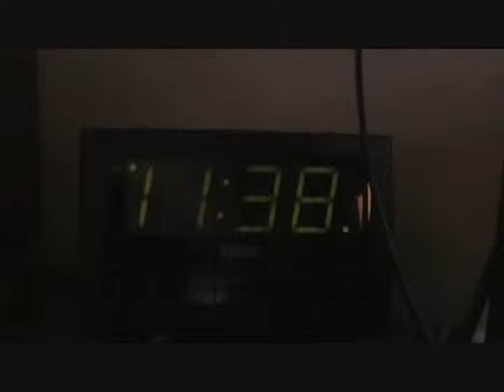CCL episode 6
episode 6... They Know... A experimental series